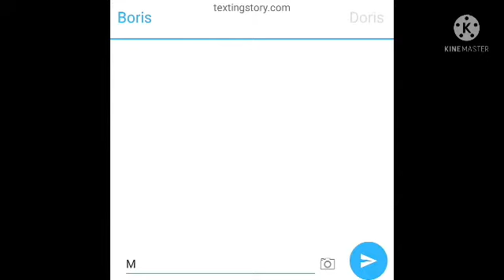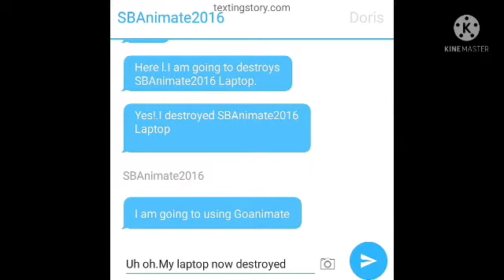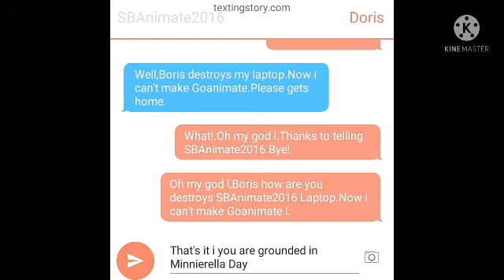Boris Gets Grounded on Minnierella Day 2021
Happy Minnierella Day Everyone!

Good News: Monk the DVD is back on YouTube!.

0:00 - Intro

0:06 - Boris Destroys SBAnimate2016 Laptop/Grounded in Minnierella Day

2:36 - Outro

2 Comment section of the know favourite smartphone